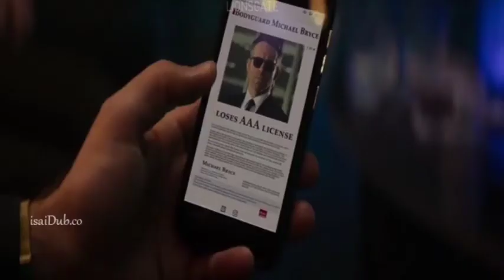Hitman's wife's bodyguard full movie review in tamil | comedy action thriller film | Deadpool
Hitman's wife's bodyguard full movie explained in Tamil
hitman's wife's bodyguard full movie in Tamil